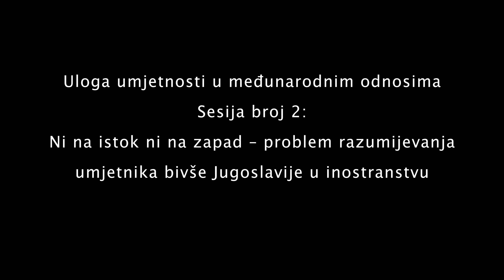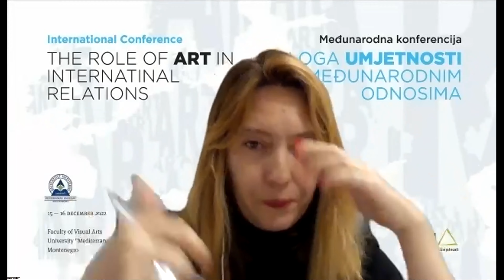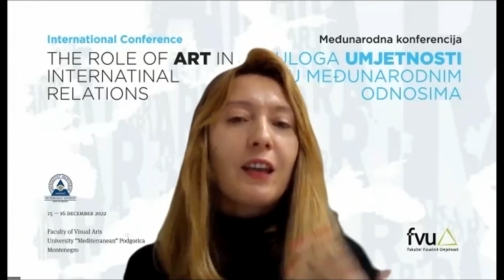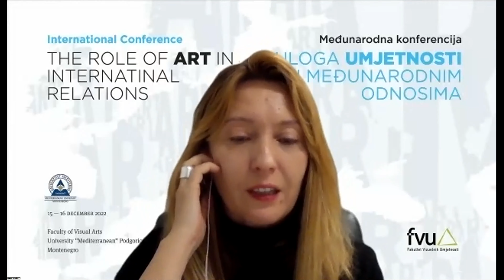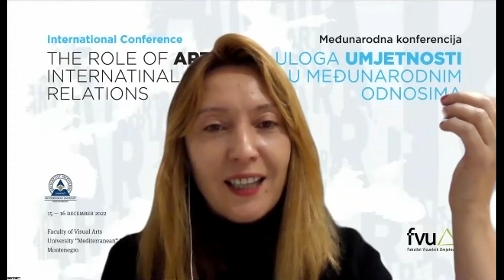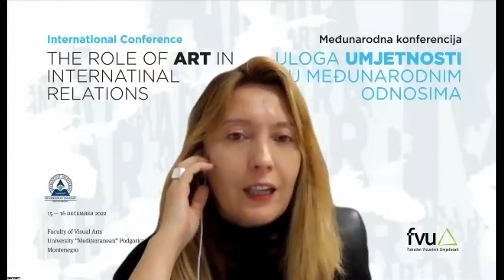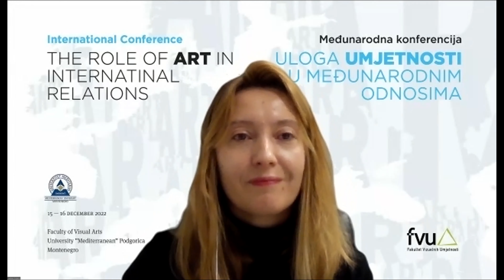THE ROLE OF ART IN INTERNATIONAL RELATIONS / KONFERENCIJA: ULOGA UMJETNOSTI U MEĐUNARODNIM ODNOSIMA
ONLINE SESIJA 2 / ONLINE SESSION 2: Ni na istok ni na zapad – problem razumijevanja umjetnika bivše Jugoslavije u inostranstvu / Between the East & the West - – the problem of understanding the artists of the former Yugoslavia abroad /  Đorđe Matić, pjesnik, pripovjedač, esejista i kritičar /poet, essayist and critic (razgovor vodi Nataša Kraljević, FVU/FEB Univerzitet "Mediteran" Podgorica  (Cg/Srb/BIH/Hr jezik)